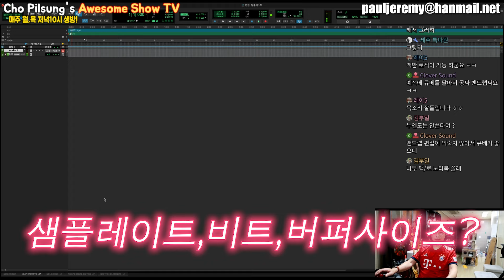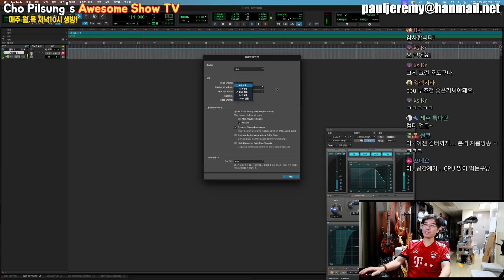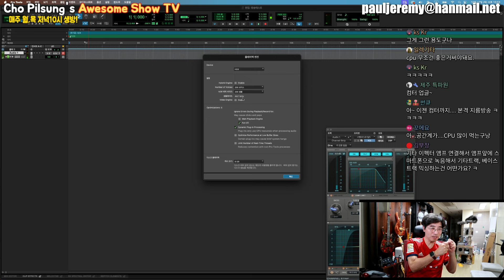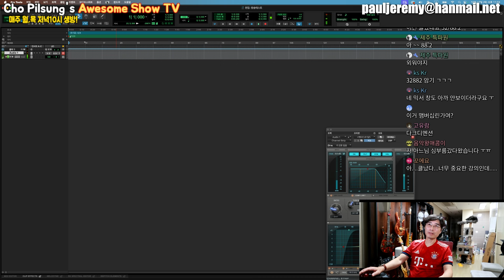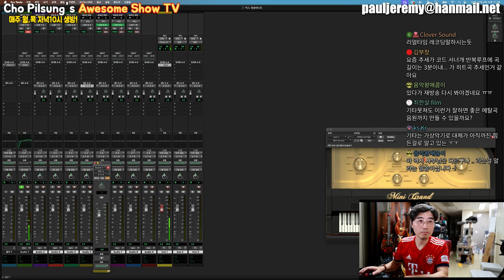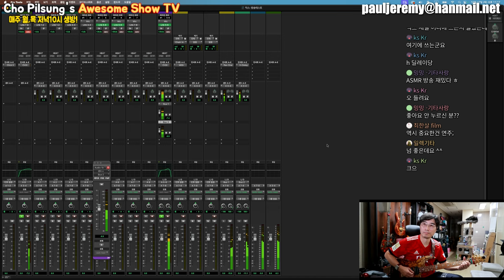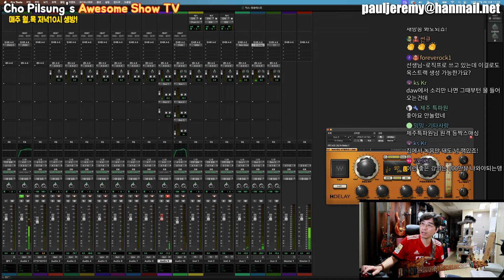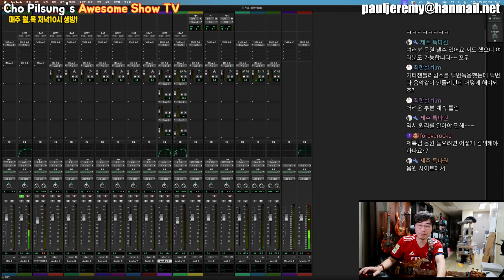누구나 꼭 해야하는 홈레코딩작업-가장 기본이 되는 지식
요즘은 홈레코딩은 기본적으로 할수 있어야 합니다. 모든 DAW의 공통으로 적용되는 용어들과 기본 세팅 알려드리는 영상입니다.
채널에 가입하여 혜택을 누려보세요.